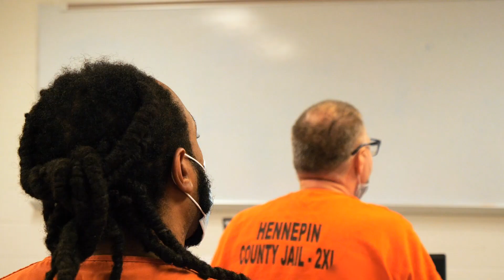Thank You to Our Adult Detention Staff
During National Correctional Officers Week we'd like to recognize and thank our adult detention staff at the Hennepin County Sheriff's Office for all the hard work they do each day. If you know someone who works in corrections or HCSO's Adult Detention Division please thank them. Their role in our criminal justice system is vitally important. THANK YOU!